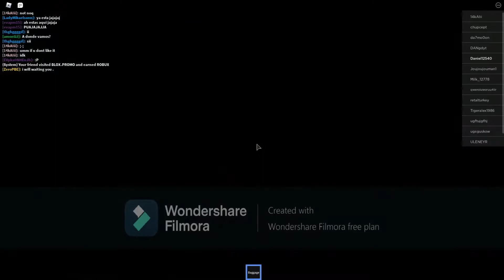Zagrajmy Roblox #374-Złe zakończenie?!-Airplane 4 [Story] ✈️ 2/2